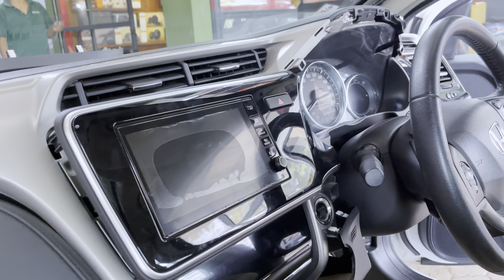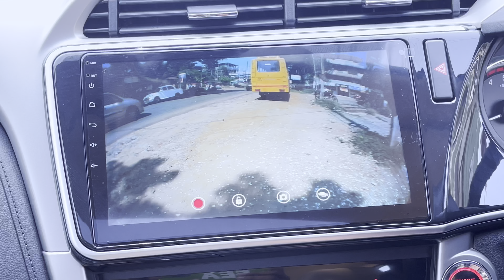Honda City | Android Screen | MLF Mat | Camera